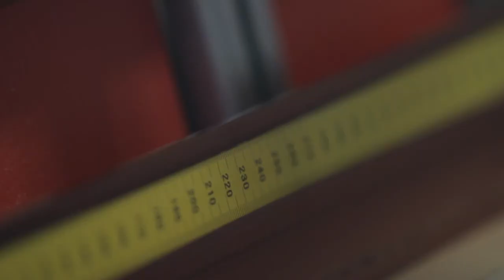Birch Plywood Panel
Artist Surfaces produce handmade Museum standard painting panels for artists. Each Painting Panel is made using only the highest grade furniture birch Plywood and Tulip wood.

Artist Surfaces currently produce 24mm and 32mm depth Birch Plywood Panels.

*If you require larger sizes, these can be made upon special request.

Painting Panels have a birch plywood surface with a tulip wood sub-frame. This provides a solid and smooth surface to work upon and a structure with lasting longevity.